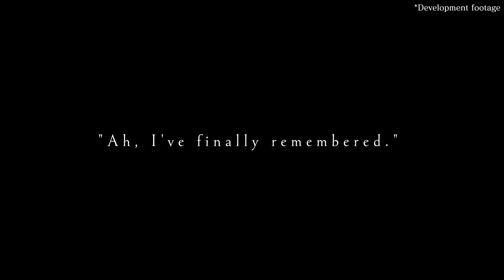Grand Summoners - War Hero Fen's Intro Video!